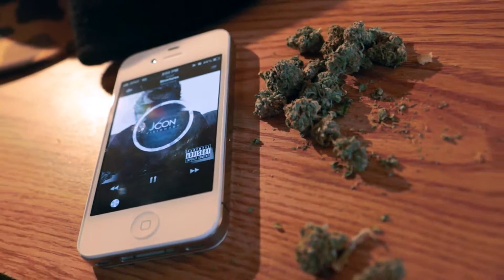Jcon- Pray My Sins Forgiven | Edits By: Elijah Thornton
Jcon - "Pray My Sins Forgiven" (Official Video)
Directed By: Lil Ethan
Edited By: Elijah Thornton
V I S I O N A R Y | S E P 1 4